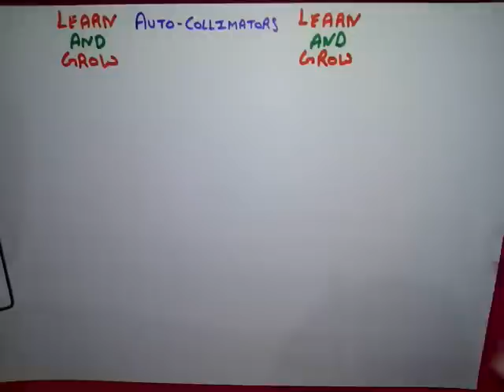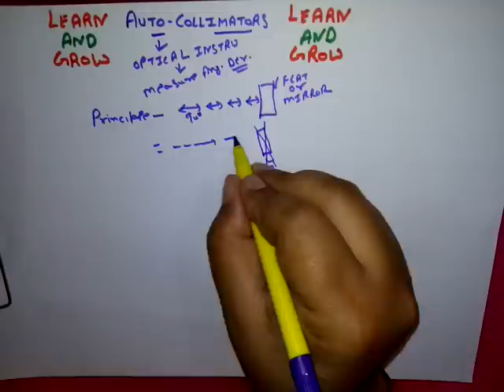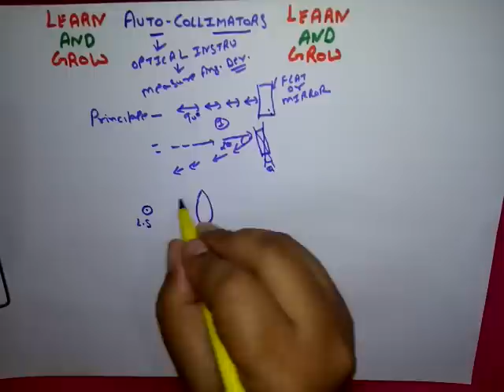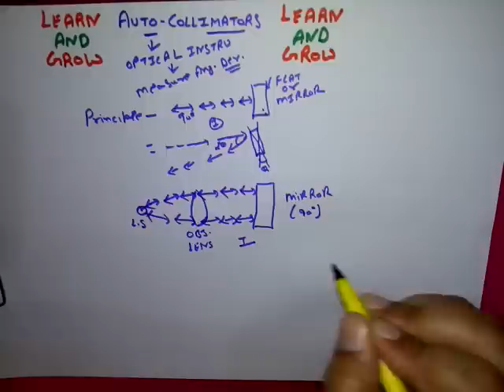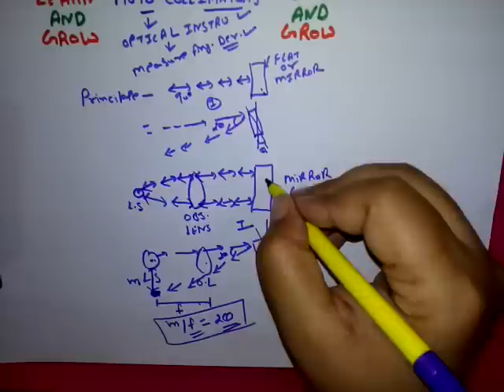Auto Collimator (हिन्दी )